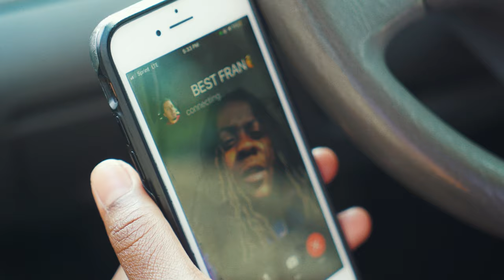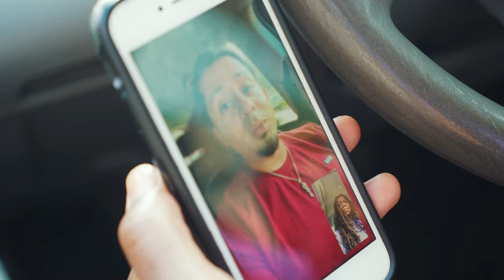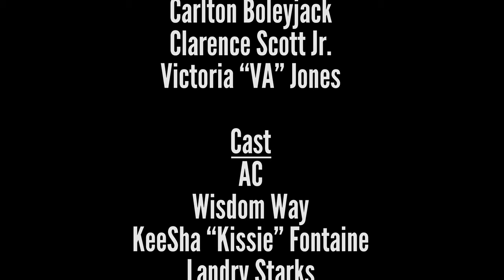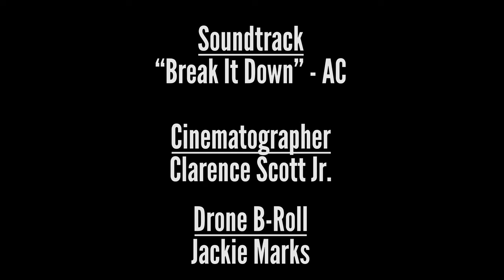What's Next (2023 Short Film)